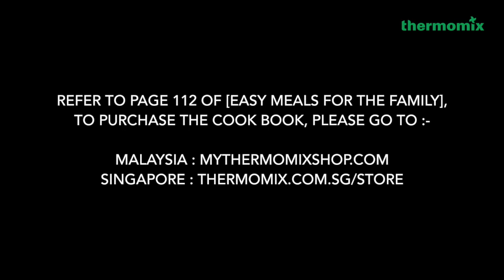Thermomix® Malaysia Lime Ice Popsicle Recipe